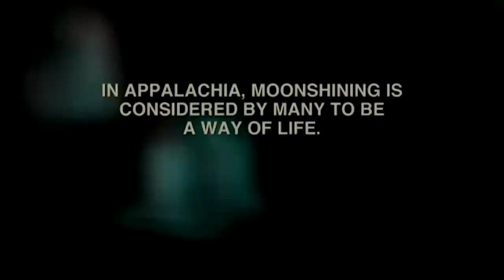How is Steven Ray Tickle doing after jail time and the wedding?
The liquor distiller, Steven Ray Tickle, who prefers to be called simply Tickle, found popularity through the hit series “Moonshiners,” aired on Discovery Channel. After appearing in the show for many years, he became one of the fan favorites of moonshine enthusiasts. His run-ins with the law were well documented, and fans while dismayed over the news that he was arrested were no longer surprised, considering he was doing illegal business. He’s been jailed twice, and it was interesting to note that when he was finally released, Tickle married a bail bondswoman. Loyal fans wondered if Tickle had truly settled down and avoided returning to his bad habits.

We'll try to answer to questions below in this video:
Who is Steven Ray Tickle?
Where is Steven Ray Tickle today?
What happened to Steven Ray Tickle?
How old is Steven Ray Tickle?
How tall is Steven Ray Tickle?
How rich is Steven Ray Tickle?
Where does Steven Ray Tickle live?
Who is Steven Ray Tickle wife today?
What is Steven Ray Tickle ethnicity and nationality?